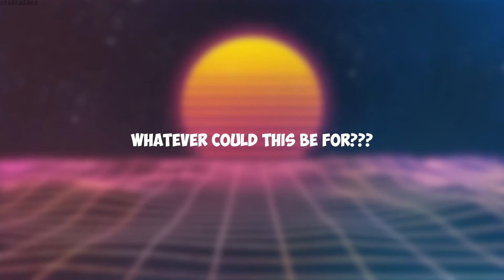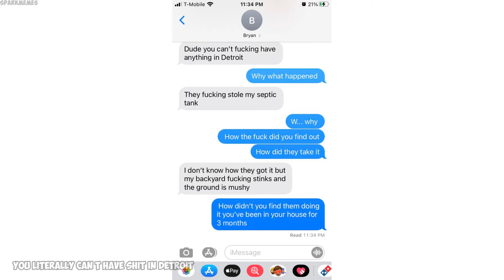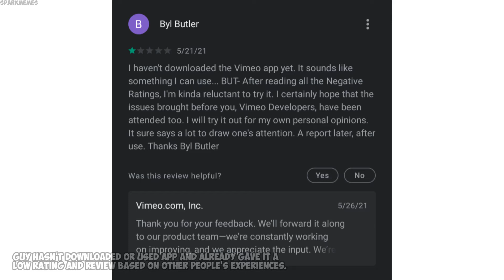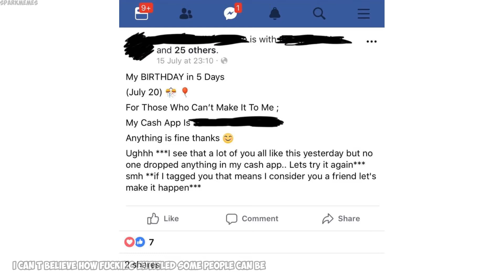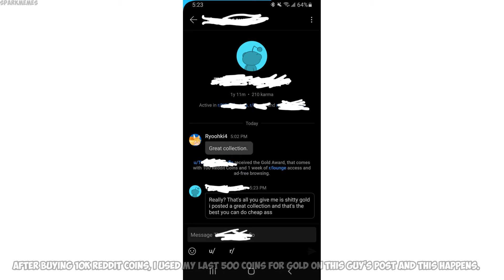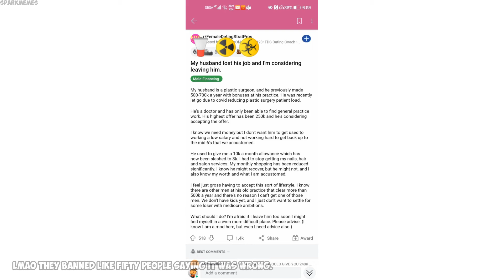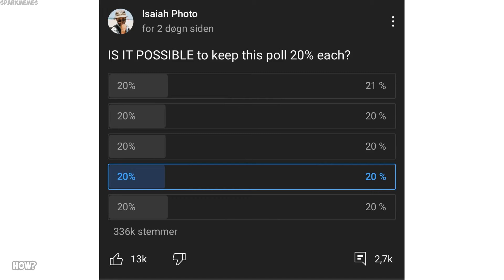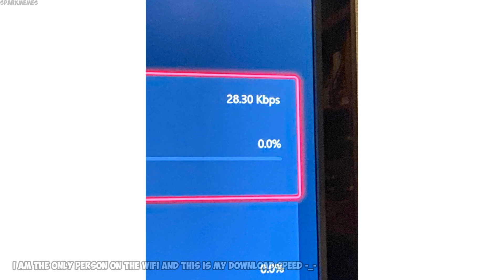The best of r/mildlyinfuriating v497